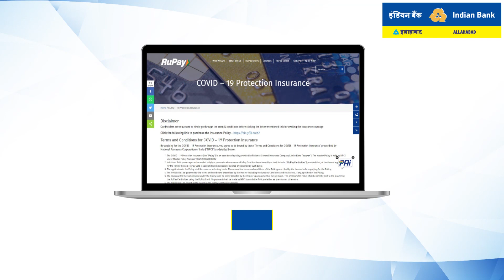Indian Bank - COVID-19 Protection Insurance for Indian Bank RuPay card holders.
While you are keeping safe, we want you safer. So, here is a COVID19 Protection Insurance, available to all Indian Bank RuPay Card holders. Diagnosis cover, upto 2 lakh SI and minimum premium.